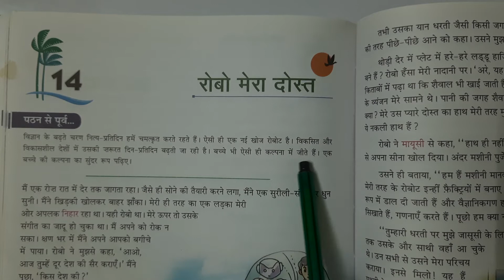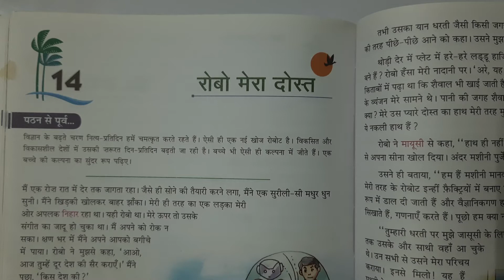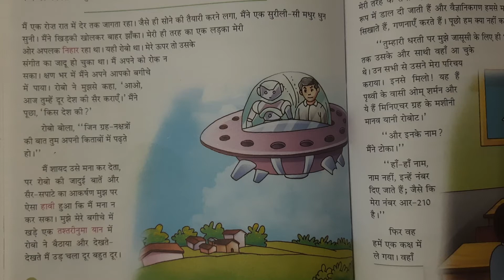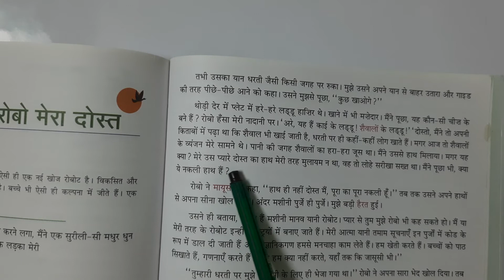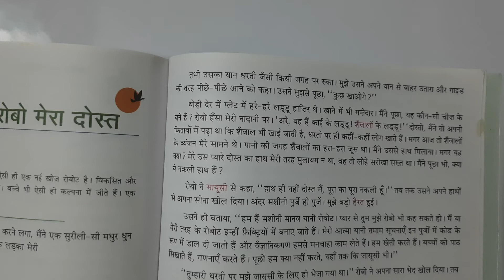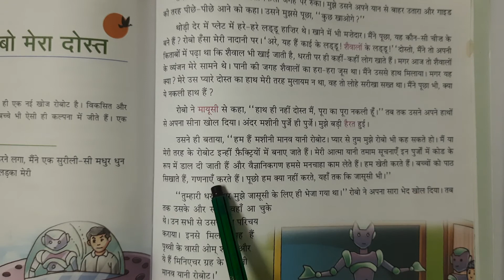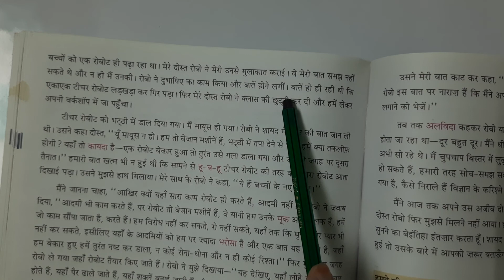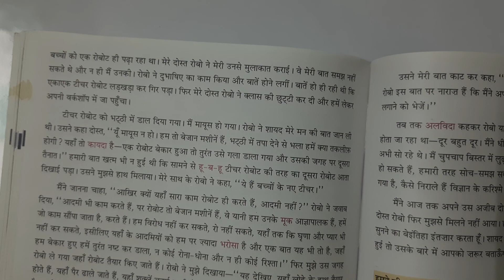Class 6, Hindi, Robo Mera Dost, Part 1, Explanation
This Lesson is a part of a textbook Anupam Hindi Pathmala, Published by Frank Educational Aids Pvt. Ltd. This book is in the syllabus of class 6. This book is written by Ms. Minakshi Dalal, Ms. Kiran Soni and Dr. Pratibha Pandeya, Under the guidance of Dr. Nirmal Dalal.

The links to the other chapters from the same textbook are as follows.